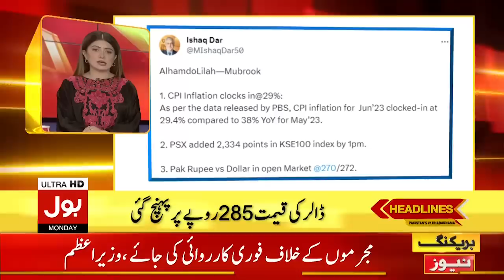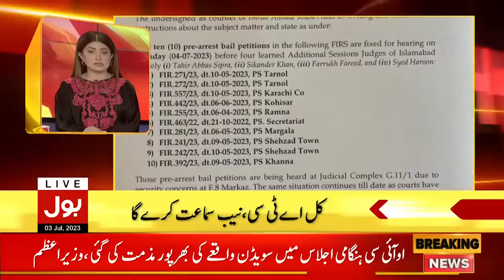Chairman PTI Cases Exclusive Updates | BOL News Headlines at 5 PM | Court Big Order